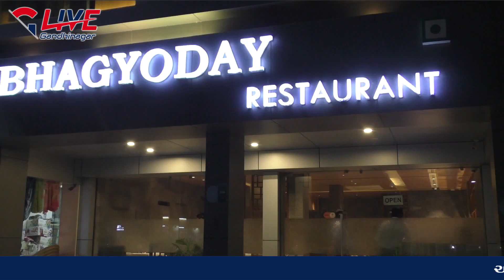ગાંધીનગર ની રેસ્ટોરન્ટને કોરોના ગ્રહણ...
Live Gandhinagar.